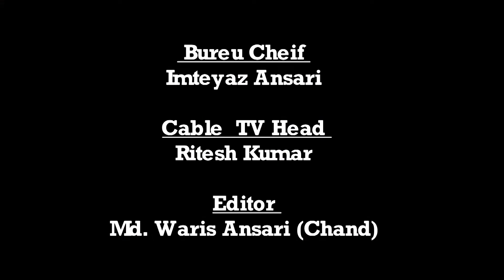|| Daily News Jharkhand || बंशीधर नगर || एक साथ 20 को कोरोना संक्रमण मिला || NEWS - 13.05.2020 ||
बंशीधर नगर संवाददाता अरमान खान की रिपोर्ट:
बंशीधर नगर: कुछ ही दिन पहले ही एक साथ 20 कोरोना संक्रमण मिला था गढ़वा को रेड जोन करार दे दिया गया है,यहां पर ख़ुद को अभी भी सेफ जोन में समझते हुए आम आवाम के साथ प्रशासनिक महकमे द्वारा बड़ी लापरवाही बरती जा रही है जो निश्चित रूप से ख़तरे वाली है, गढ़वा जिला में कोरोना संक्रमित पाए गए सभी प्रवासी मजदूर हैं,और अभी भी लगातार कई प्रदेशों से मजदूरों का आना जारी है,एक तरफ़ कुछ मजदूर जांच हेतु  बंशीधर नगर अनुमंडलीय  अस्पताल पहुंच रहे हैं वही मजदूरों को जांच कर  डॉक्टर के अनुसार उन्हें होम क्वारेंटाइन हेतु हिदायत करते हुए भेजा जा रहा है,पर क्या अस्पताल,क्या सड़क और ड्यूटी रूम सभी जगह इस्तेमाल किये गए  ग्लव्स फेंके जाने के कारण लोग दोहरी दहशत में जीवन बसर कर रहे हैं,लोगों का कहना है कि एक तरफ उन्हें कोरोना डरा रहा है तो वहीं दूसरी ओर यह फेंका गया मास्क और ग्लव्स वायरस के करीब ला रहा है। प्रखंड के गरबाँध निवासी मुकेश भुइया ने कहा कि चिकित्सा कर्मियों के द्वारा लापरवाही  जो ख़तरे का सबब बनी हुई है, उन्होंने कहा कि उपयोग किया हुआ ग्लव्स आप यूं ही नहीं फेंक सकते,लेकिन यहां तो इस महामारी के साथ साथ बीस संक्रमित पाए जाने के बाद भी ग्लव्स बाहर फेंके जा रहे हैं,  बंशीधर नगर अनुमंडलीय अस्पताल परिसर के साथ साथ जहां बड़ी संख्या में मजदूरों की स्क्रीनिंग हो रही है वहां भी मास्क और ग्लव्स फेंके पड़े हैं,

 इस संबंध में अनुमंडलीय अस्पताल में ओपीडी सीएचओ दिनेश कुमार ने कहा कि ग्लव्स को इस्तेमाल करने के उपरांत फौरन उसे नष्ट कर देना है,उसे यूं ही फेंकना तो बिल्कुल संक्रमण को न्योता देने  है।इधर अस्पताल के उपाधीक्षक डॉक्टर से सुचित्रा कुमारी से संपर्क करने का प्रयास किया गया लेकिन संपर्क नहीं हो सका।